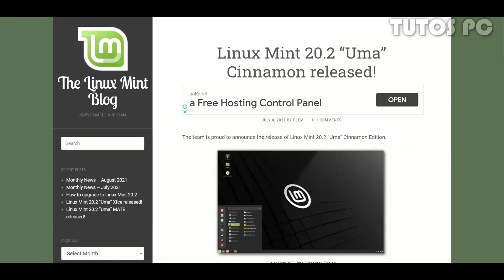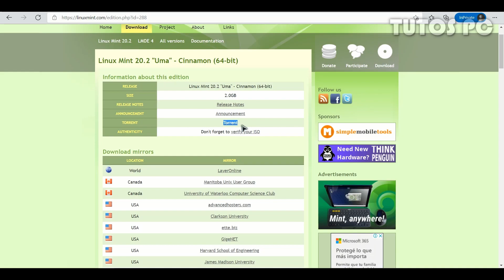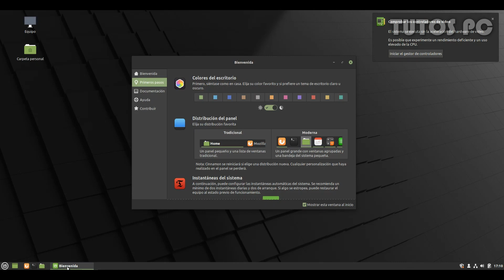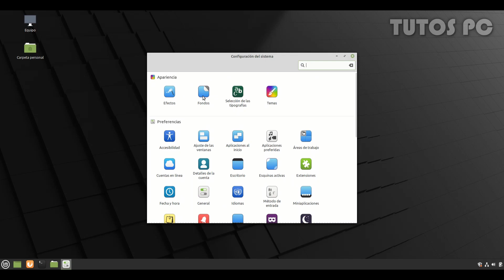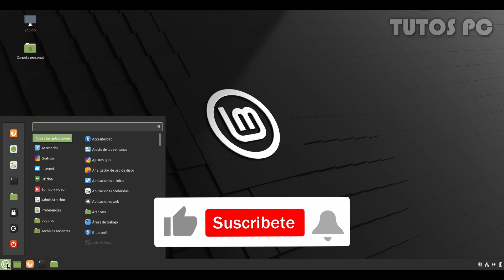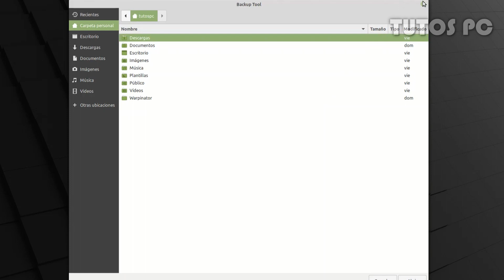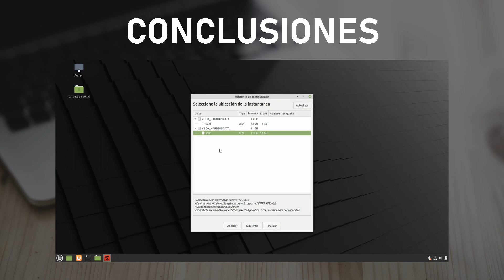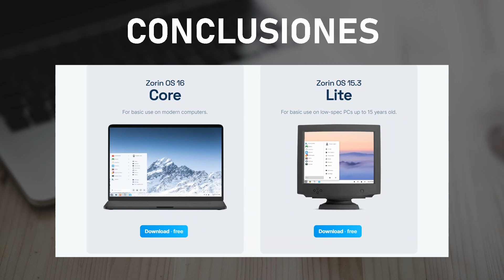🐧 LINUX MINT Review y Opinión // ESPAÑOL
💻 ¿No sabes que distribución de Linux elegir? Llevo más de 10 años usando Linux Mint ¡Te invito a ver mi Review y sacarte todas las dudas al respecto de esta distro tan popular!
👇   APRENDE MÁS EN MI CANAL   👇

00:00 Introducción
02:40 Descarga e Instalación
03:35 Review e Interface
11:37 Conclusiones
14:37 ¿La Recomiendo?